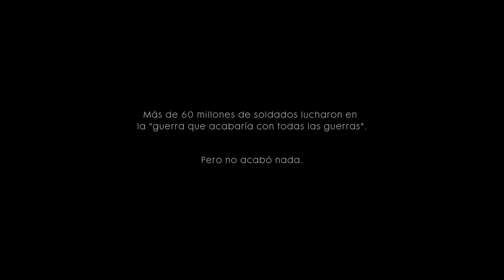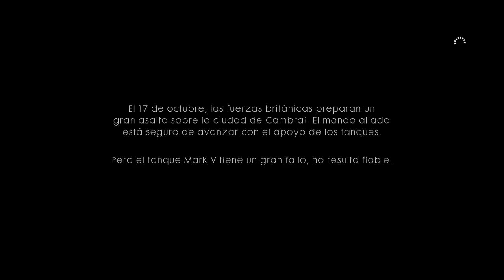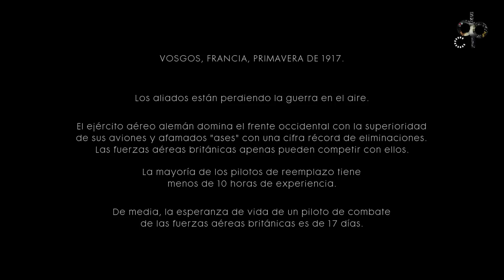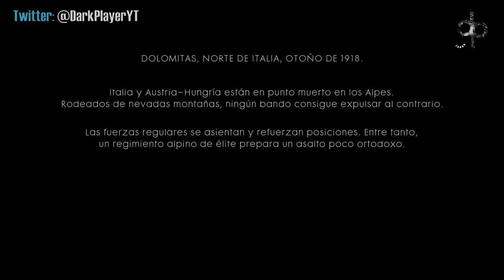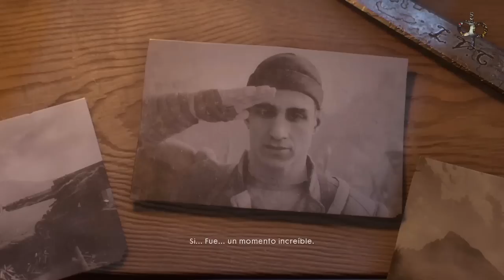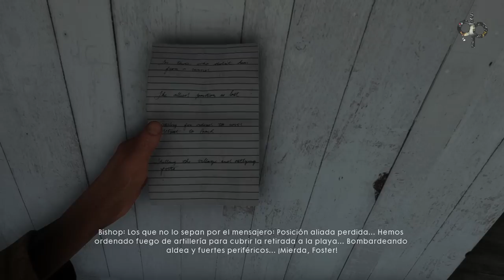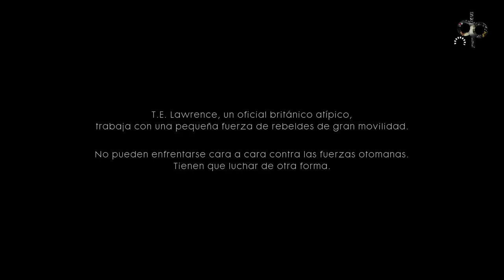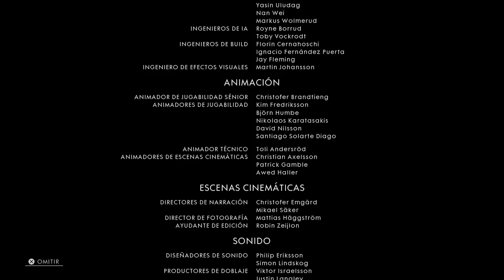BATTLEFIELD 1 Película completa en Español | Historias - La Primera Guerra Mundial (Game Movie 2016)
Like Para mas Películas!!

battlefield 1 campaña completa todas las misiones capitulos
battlefield 1 todas las cinematicas